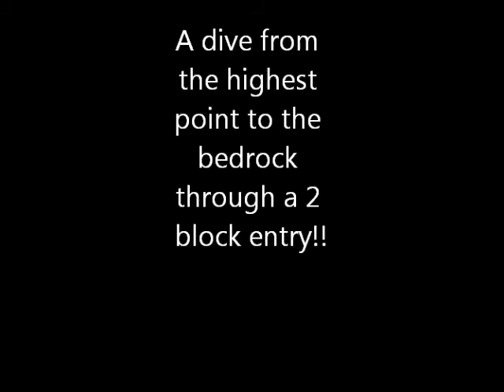minecraft tallest possible dive through 2 block opening!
minecraft tallest possible dive from the clouds where u can go higher to the bedrock...have to enter through 2 block sized opening!